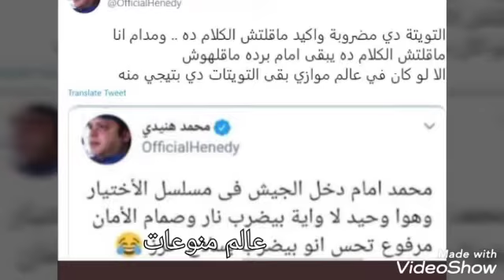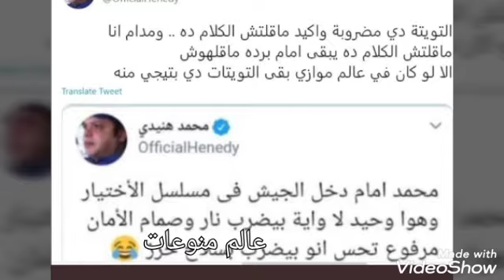بسبب تويته مزيفه...حرب و خلاف كبير بين محمد هنيدي ومحمد أمام اعرف التفاصيل.. شاهد